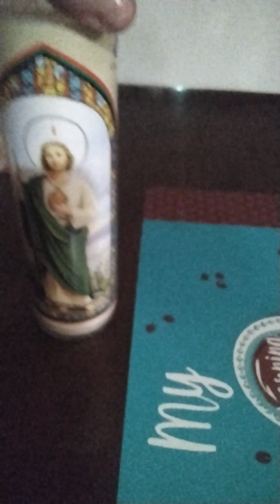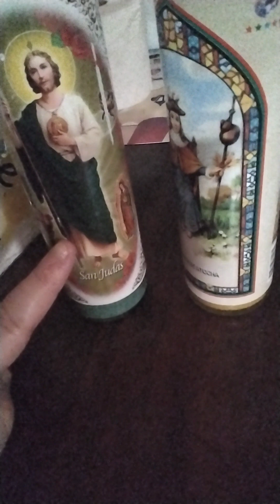Making A Michelada